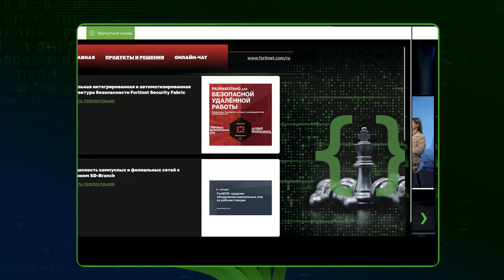SOC-Форум Live «Противодействие кибератакам и построение центров мониторинга» — Мы начинаем!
Смотрите вступительный ролик, с которого 1 декабря 2020 года официально начался эфир SOC-Форум Live — самого зрелищного проекта ИБ-отрасли. Это только начало!

SOC-Форум Live «Практика противодействия компьютерным атакам и построения центров мониторинга ИБ» состоялся 1 декабря 2020 года — впервые в формате онлайн-телепроекта. Зрители со всей страны следили за  дискуссиями в студии и узнавали самое главное о борьбе с кибератаками и построении центров мониторинга. От бодрой разминки до красивого финала — целый день без перерыва на двух каналах шла трансляция выступлений, на ход которой могли повлиять все зарегистрированные участники. Цифровая версия SOC-Форума стала ещё масштабнее, ещё насыщеннее и ещё безопаснее.

Организационную поддержку оказала Медиа Группа «Авангард». Генеральный партнёр — «Ростелеком-Солар». Ключевые партнеры: Sberbank Cyber Security (SCS), ГК «Интеллектуальная Безопасность», Positive Technologies, Cisco, «Лаборатория Касперского». Официальные партнеры: Fortinet, Angara Technologies Group. Партнеры: IZ:SOC («Информзащита»), Jet CSIRT, КРОК, R-Vision, «Инфосекьюрити», ГК Innostage, ГК «Конфидент».